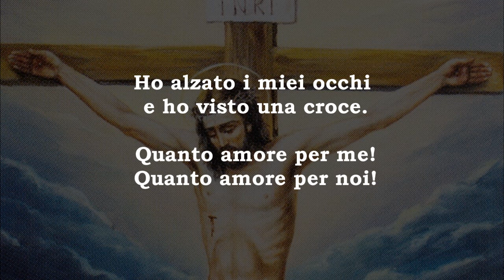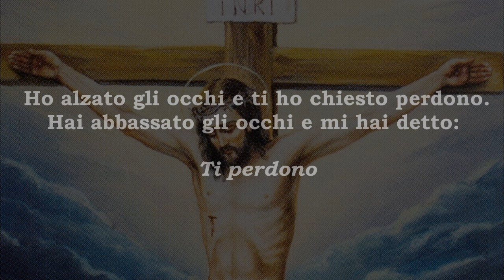Preghiera a Gesù Crocifisso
Preghiera tratta da "Santi Francescani Pagina Fb"